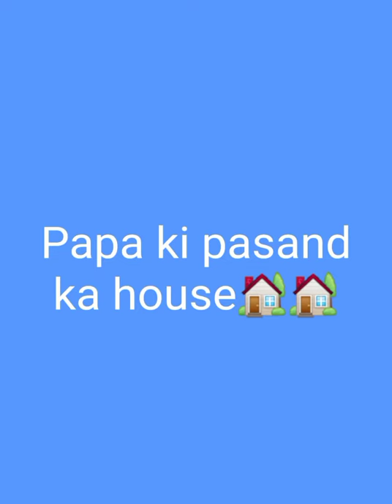Family ki pasand ke houses🏘️🏘️